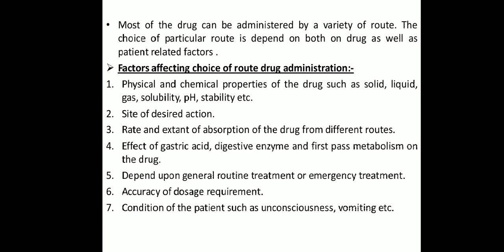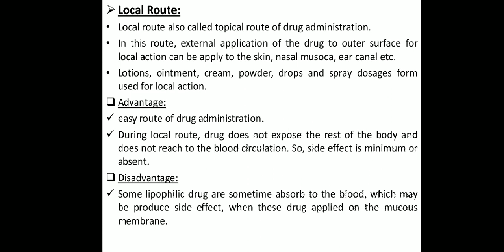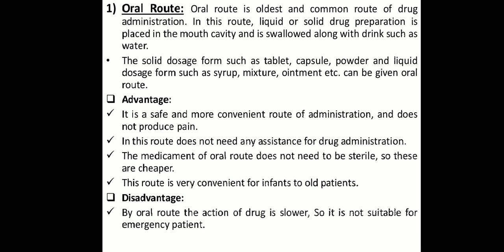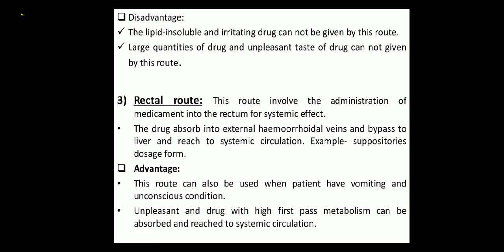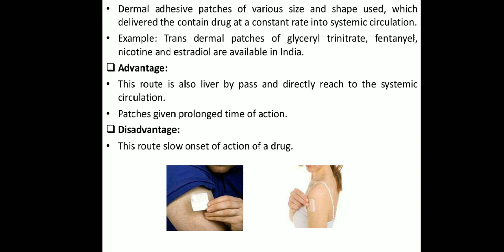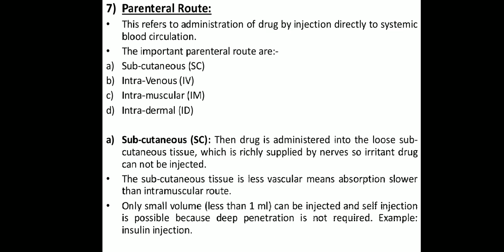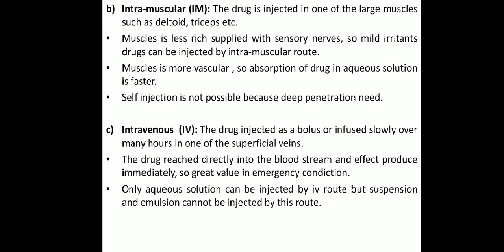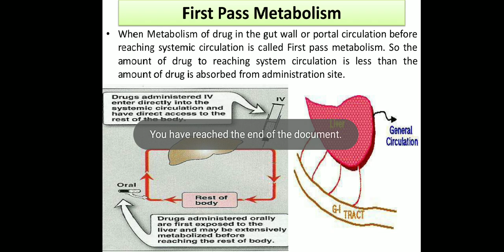ROUTES OF DRUG ADMINISTRATION